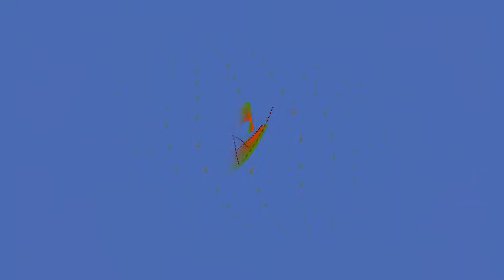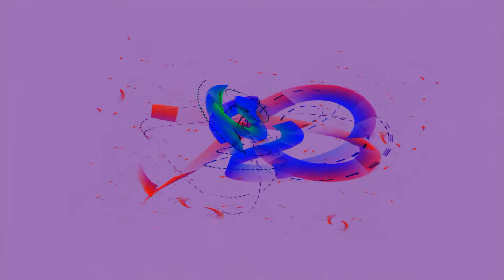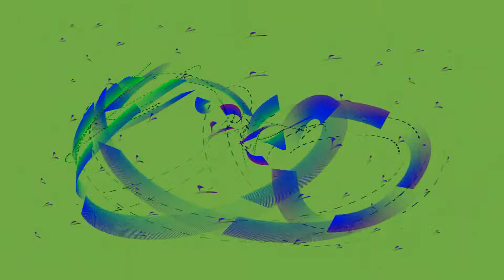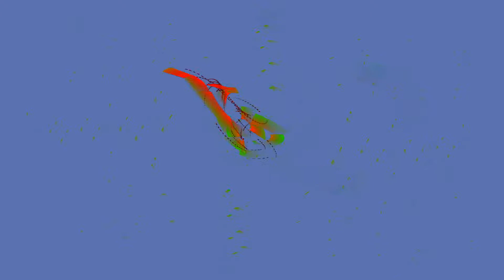henri jacques - pokaloka